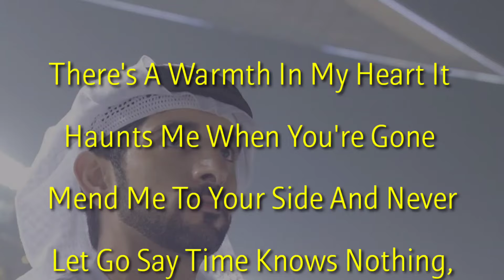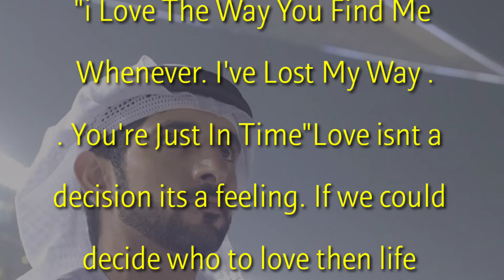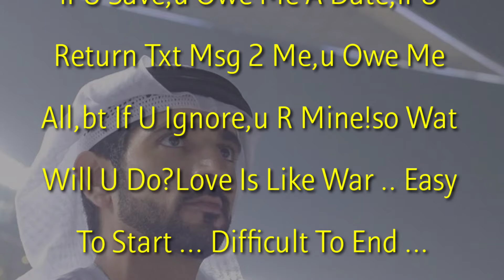fazza poems, warmth in my heart, Romantic Poem, hamdan poem, English Poem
Romantic English Poem